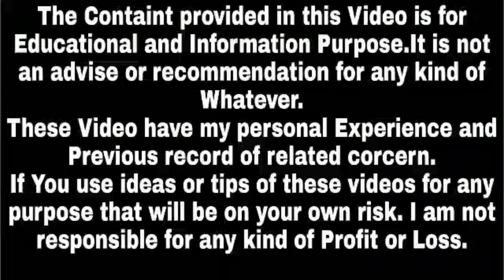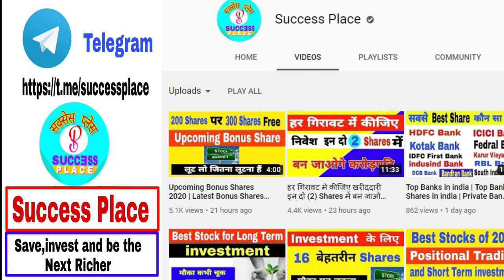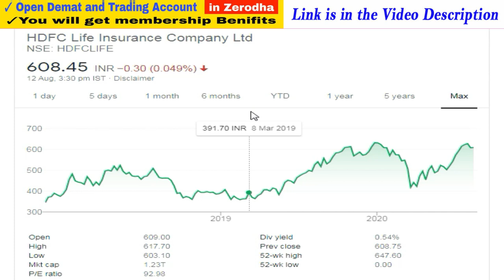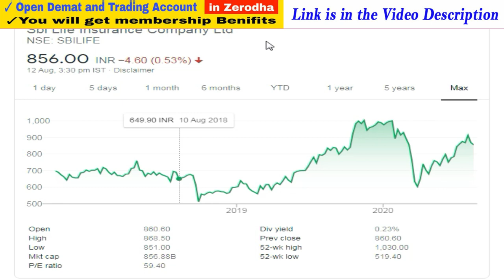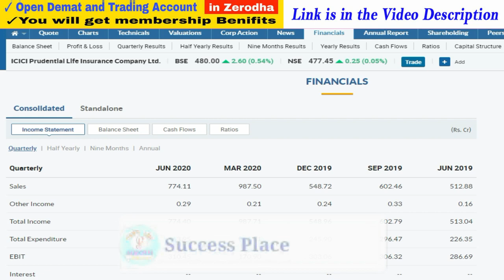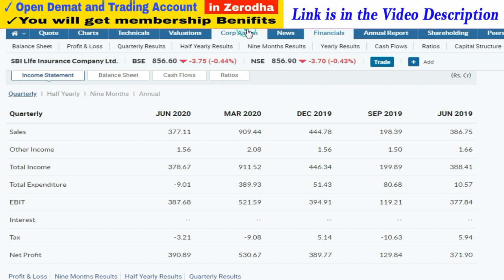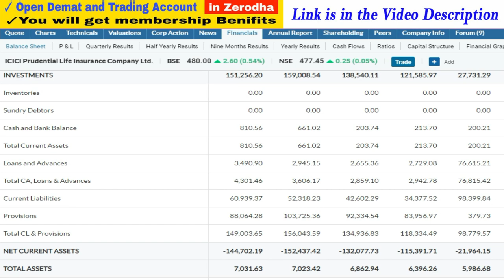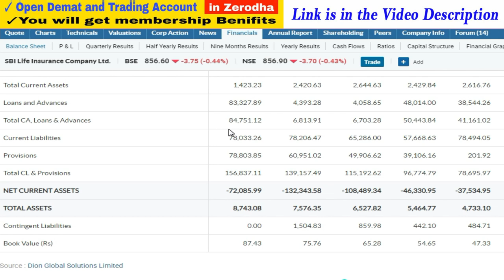इन तीन (3) Shares में कीजिये हर गिरावट में कीजिये निवेश अगर बनना हैँ करोड़पति | HDFC Life Share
1. You will be added in Positional Trading SUPPORT Group on What'sapp by Angel Broking .